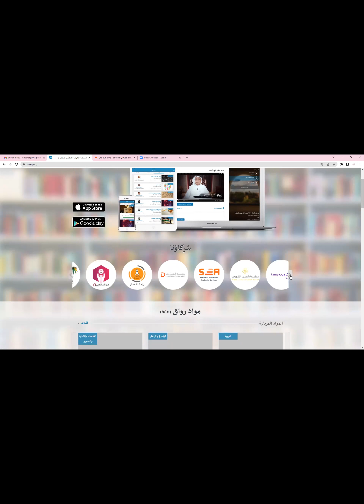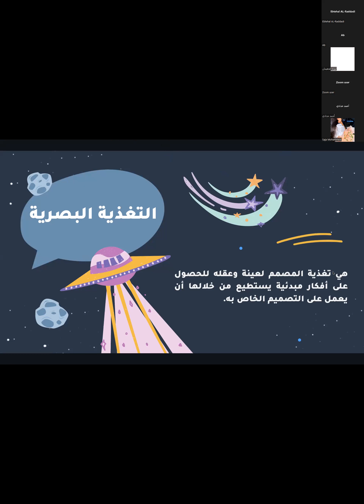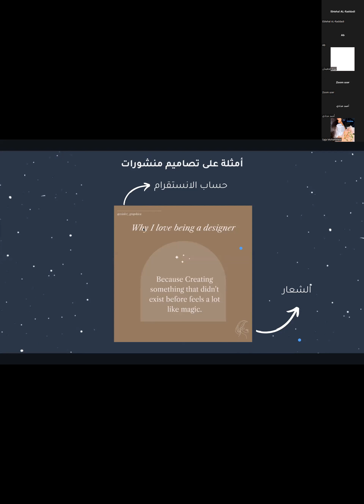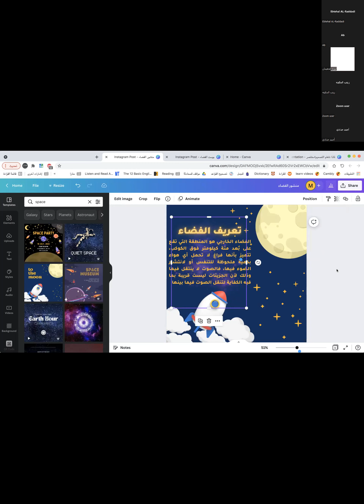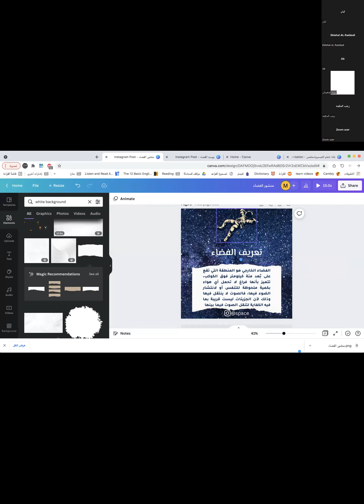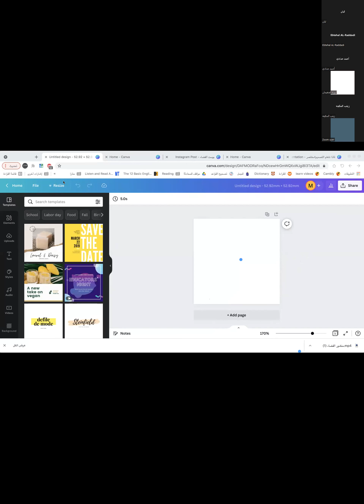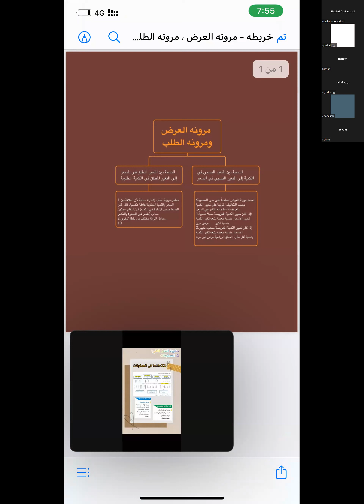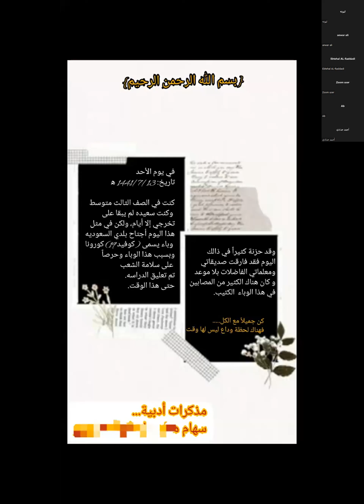رواق : صمم كالمحترفين باستخدام كانفا